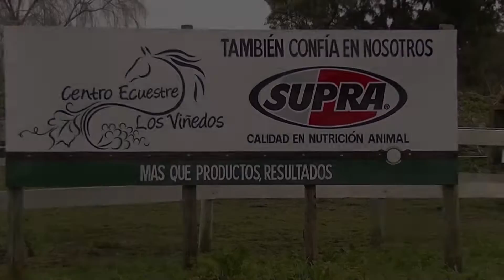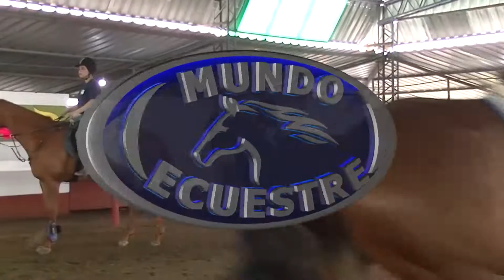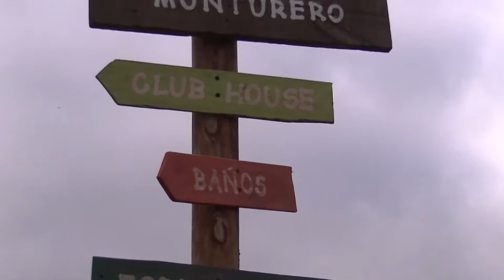Establecimiento Los Viñedos MUNDO ECUESTRE - B2 PROGRAMA 25/08/2018